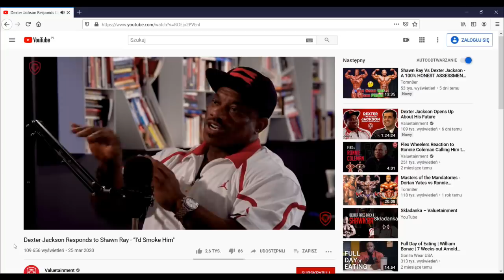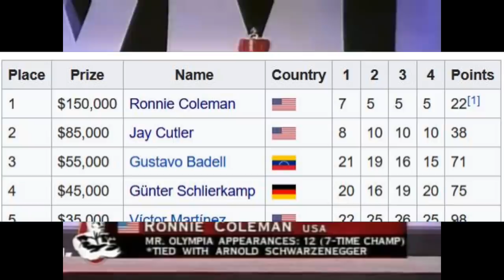Najwięksi Rywale w Kulturystyce | Ronnie vs Jay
Ronnie Coleman i Jay Cutler od 2001 do 2006 na zawodach Mr Olympia toczyli szaleńcze pojedynki, na które patrzył cały kulturystyczny świat.